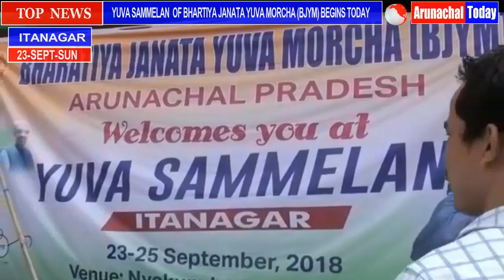YUVA SAMMELAN OF BHARTIYA JANATA YUVA MORCHA (BJYM) BEGINS TODAY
YUVA SAMMELAN  OF BHARTIYA JANATA YUVA MORCHA (BJYM) BEGINS TODAY NYOKUM LAPANG ITANAGAR. ## .THERE WILL BE DIFFERENT SPORTS EVENT IN TWO DAYS YUVA SAMMELAN . ## BJYM  MEMBERS FROM DIFFERENT DISTRICT ARE PARTICIPATING IN  THE TWO DAYS SAMMELAN . ## MLA NYAMAR KARBAK, BJYM NATIONAL GENERAL SECRETARY SAURAV  CHUDHARY, BJYM NATIONAL SECRETARY, S SIKDAR AND SIKUT DUTTA ATTENDED THE INAUGURAL CEREMONY